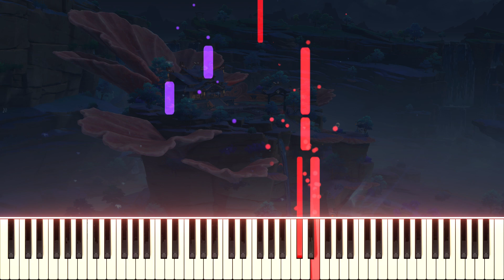Watatsumi Island (Nighttime) - Genshin Impact OST | [Piano Cover] (Synthesia)「ピアノ」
Dest
I think this procs regardless of time in the island but still feels like a nighttime OST.